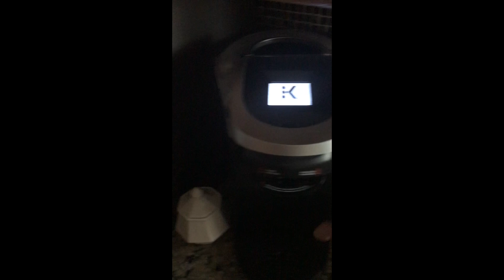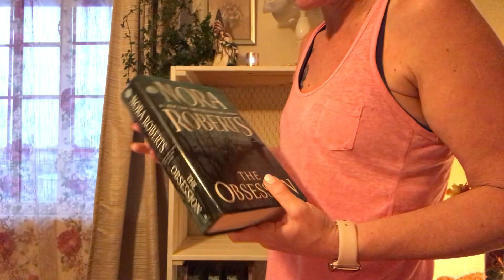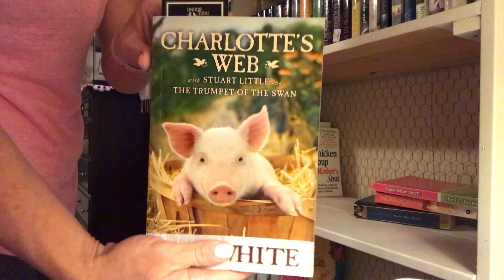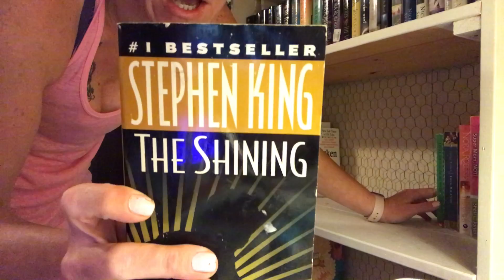Fall bedroom cleaning and decorating!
All of the decorations are from the dollar tree or made from dollar tree products except my blanket..